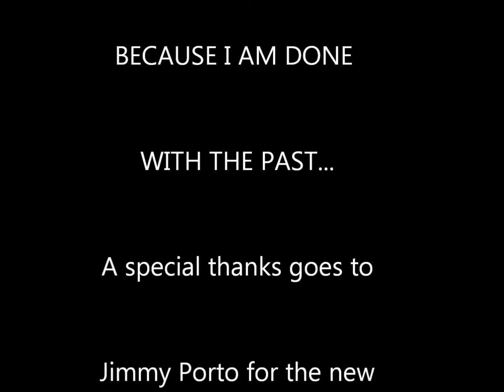My reaction to the Whovian Podcast War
( It has been brought to my attention that the audio did not come out good.  I don't know what happened with the upload to You Tube and apologize for the inconvenience )  I did not want to make this video but felt the need to do so anyway especially after the Whovian Tube War Podcast created by MatrixLord and Mike D.  Hopefully you will listen to the end because my point is and has always been...You cannot advocate against trolls and bulling when you produce bulling videos.  I have said my peace now and hopefully this all ends soon so we can try to create fun meaningful videos again.